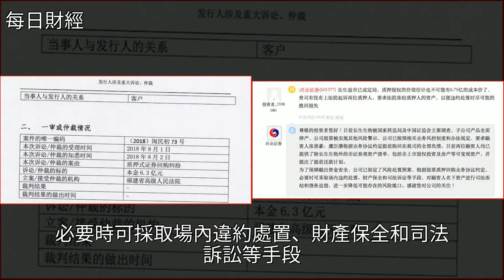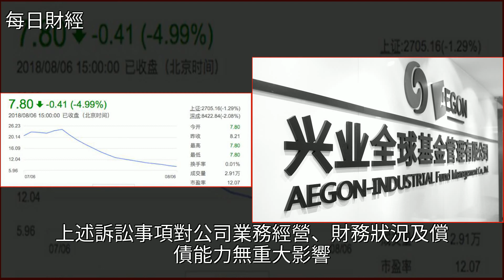興業證券一紙訴狀將高俊芳之子告上法庭，索要6.3億股權質押款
興業證券一紙訴狀將高俊芳之子告上法庭 索要6.3億股權質押款興業證券,投資,法律,基金,深交所興業證券一紙訴狀將高俊芳之子告上法庭 索要6.3億股權質押款興業證券 投資 法律 基金 深交所